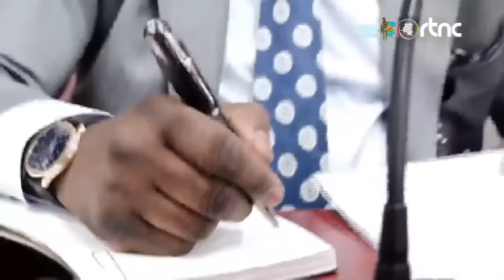🔴URGENT : SUIVEZ LE COMPTE RENDU DE LA 129e REUNION DE CONSEIL DES MINISTRES